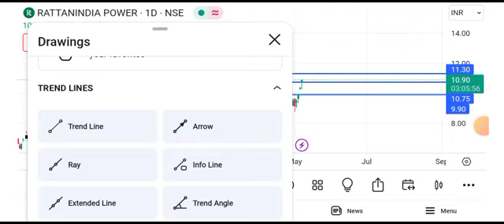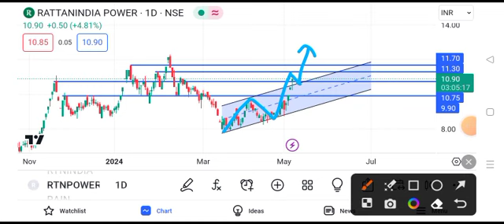rattan power share latest news || rattan power share latest news today